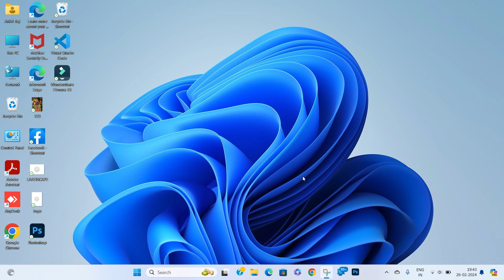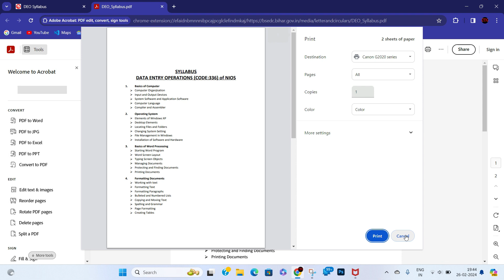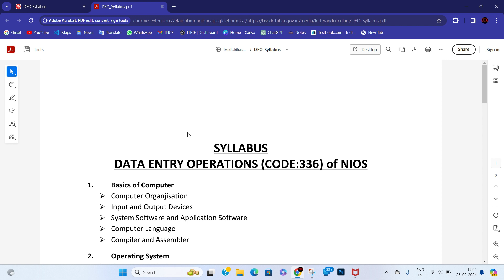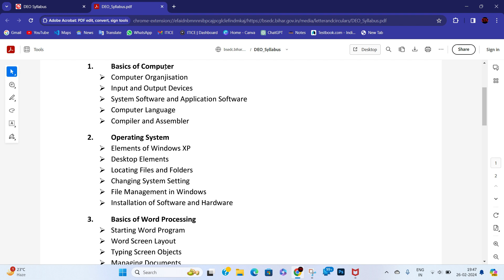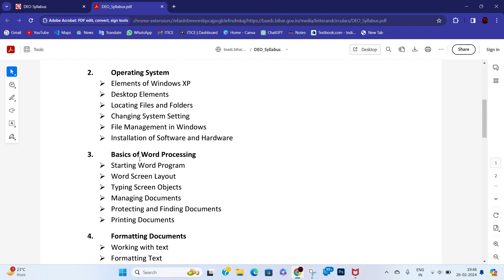Beltron Syllabus | Beltron Data Entry Full Syllabus | Beltron DEO | Data Entry Operator | 2024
Beltron Syllabus | Data Entry Full Syllabus | Beltron DEO | Data Entry Operator | 2024

Hello Friends
Is Video me mai apko beltron ke syllabus bare me batane ki kosis kiya hu ummed hai ki ye video apko pasand aye.